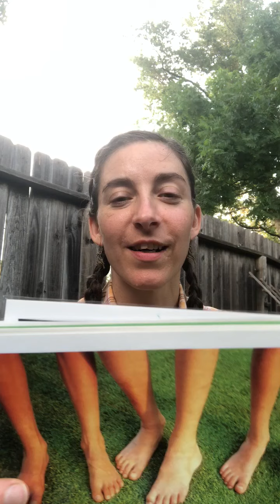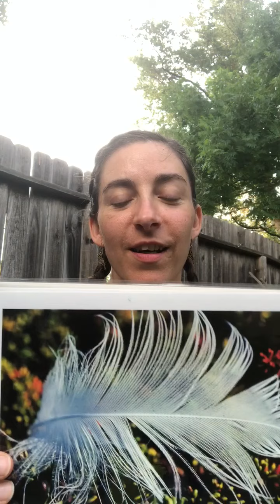F sound, photos and signs